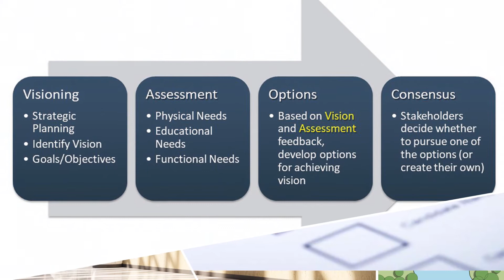SitelogIQ IASBO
Learn more about SitelogIQ's capabilities, including K-12 program management, facility analysis, referendum support, and facility master planning for the 21st century learning environment. We are a proud member of the Illinois Association of School Board Officials.